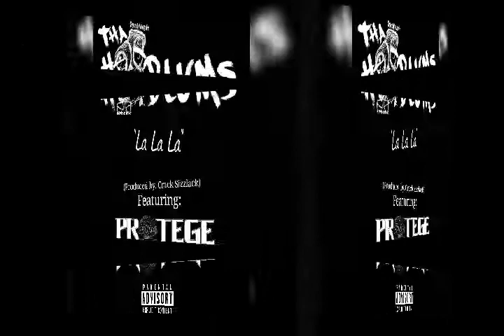Tha Hoodlums "La La La Feat. Protege"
Tha Hoodlums "La La La Feat. Protege" (Produced by. Crack Sizzlack) 2014